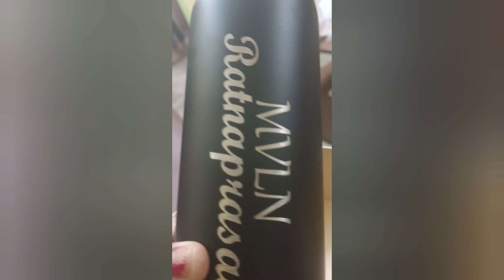హ్యాపీ బర్త్డే నాన్న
Nanna birthday